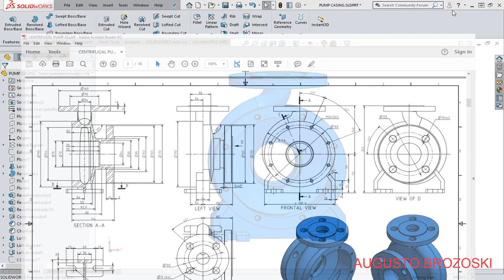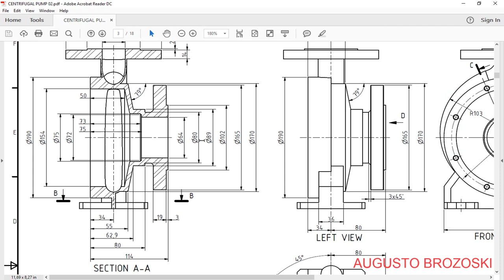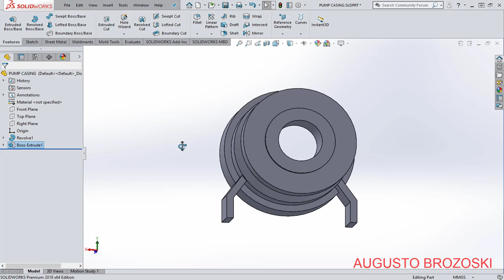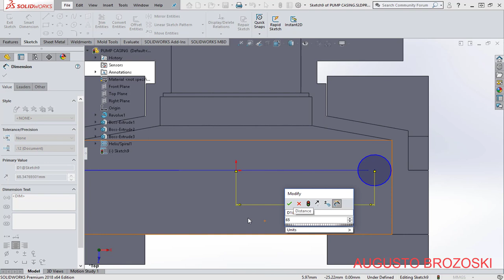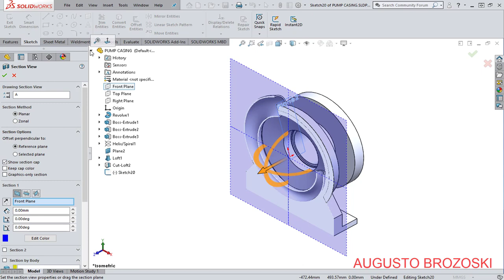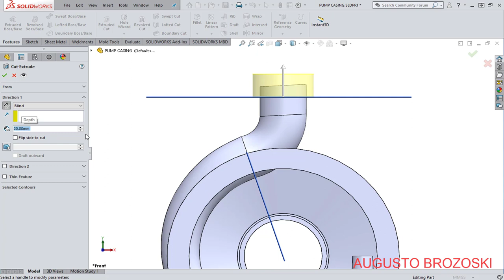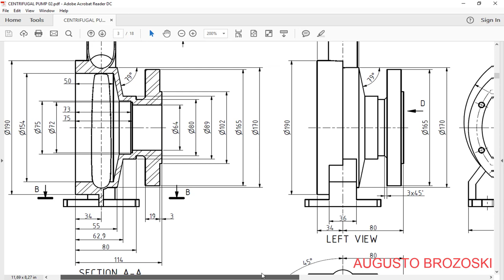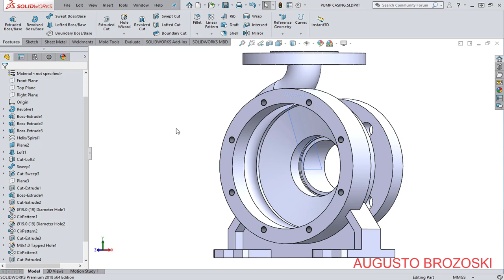Solidworks Centrifugal Pump 01 - 09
Solidworks Centrifugal Pump.

SE ESTE TUTORIAL TE AUXILIOU, CONSIDERE APOIAR O QUE FAÇO:
CLICK EM VALEU DEMAIS PARA APOIAR O CANAL E ESCOLHA O VALOR PARA APOIAR O CANAL, OBRIGADO.

Assine nosso canal para mais vídeos e projetos no Solidworks.